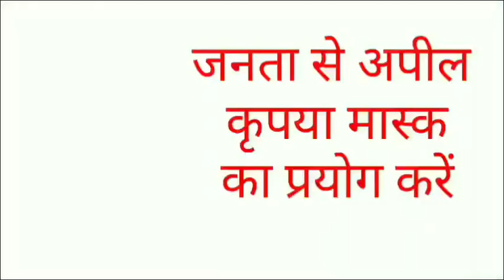मुस्लिम महिला मतदाताओं को बांटे जा रहे बुर्के, 5 पर FIR दर्ज